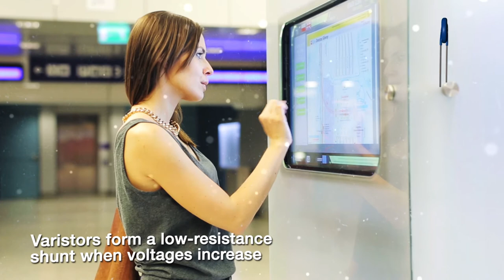TDK EPCOS Passive Protection Products